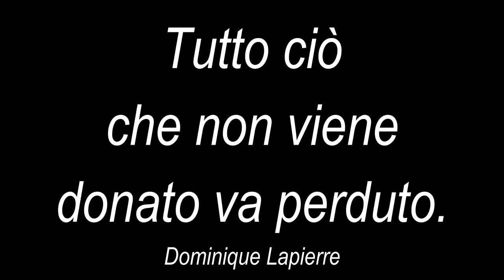Dono risorse - Santorre di Santarosa